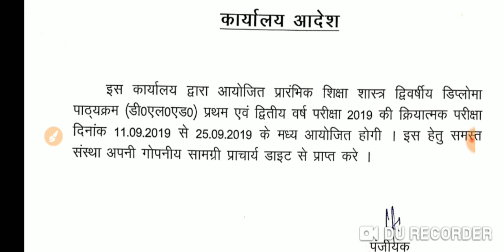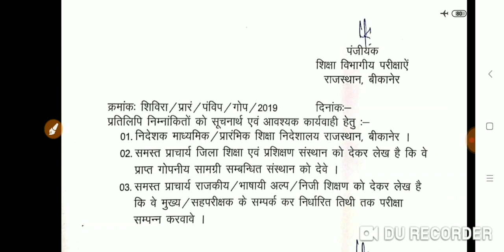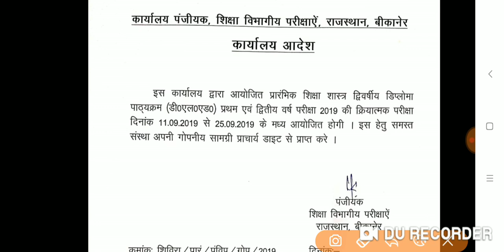BSTC New Update | BSTC वालों के लिए खुशखबरी |जल्दी देखो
Nk-education
Bstc2-Counsllingupdate